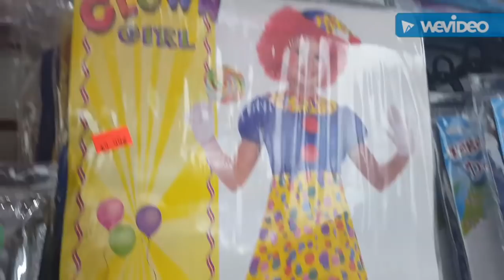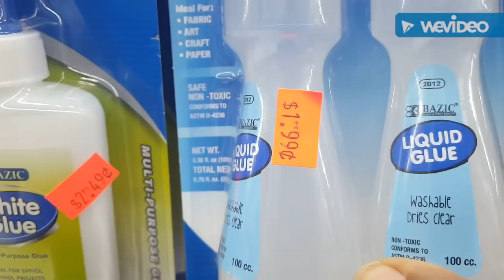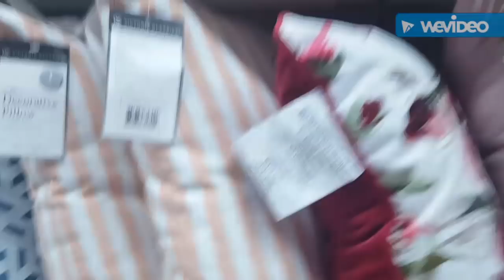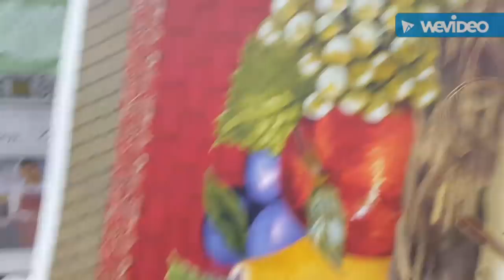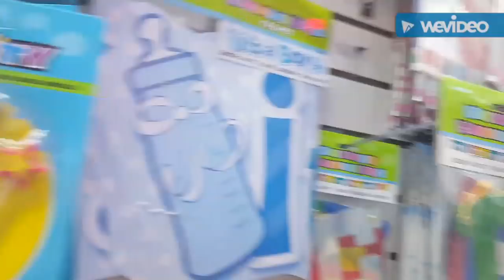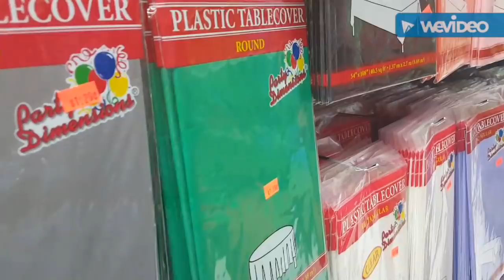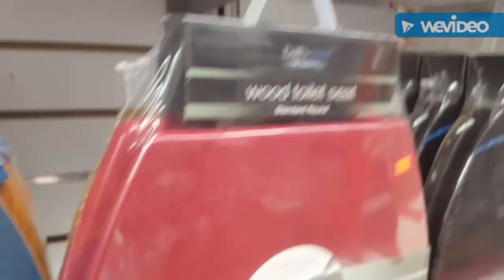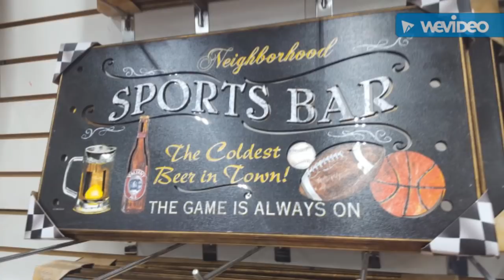TIENDA 99 CENTAVOS /MERCANCÍAS NUEVAS/